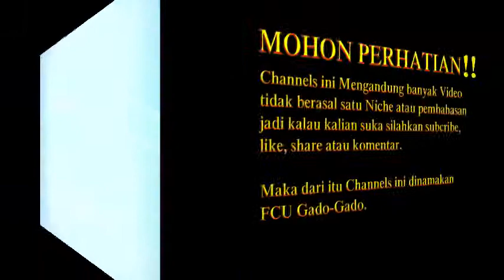BLUNDER PARAH !! Deretan Kiper Dengan Aksi Blunder Yang memalukan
Dalam video ini terdapat deretan kiper yang melakukan aksi blunder yaang memalukan,
blunder karius, blunder neur, blunder ge gea